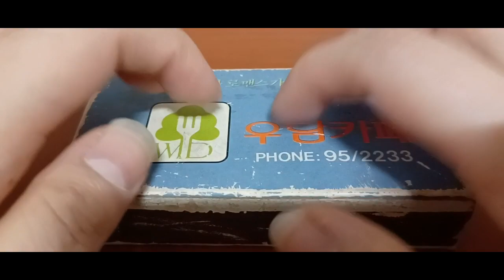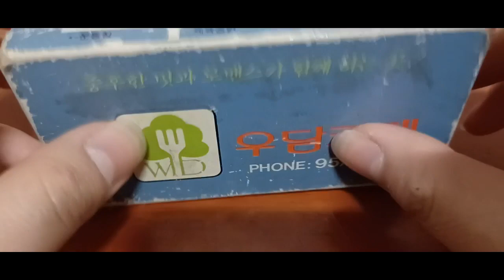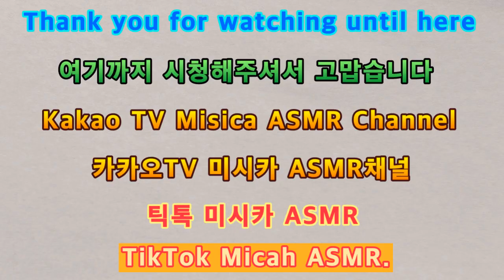2023 노토킹 ASMR 다양한 소품소리 5 2023 Not Talking ASMR Various Props Sound 5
안녕하세요골드님&시청자팬분반갑습니다미시카에요저의채널에방문해주셔서고맙습니다이번영상은바로2023 노토킹 ASMR 다양한소품소리5입니다이번에영상도노토킹ASMR로만들어본다양한소품들의소리에요벌써8번째네요ASMR제작한지도6년정도되다보니익숙해진느낌이들더라고요만들때마다맘에들때까지촬영하는타입이라서조금힘들긴하지만그래도그만큼의노력을하다보니좋은영상과소리를담아서보여드릴수있는것같아요이번영상도나름편안하게들을수있게만들었느니많이시청해주세요저의영상을보시고조금이나마힘이되셨으면좋겠어요그럼편하고재밌게시청해주세요고맙습니다저의영상이재미있으셨다면구독&좋아요&알림설정을하셔서새로운비디오를시청하세요저의또다른채널인카카오TV Misika(미시카ASMR)채널도많이방문해주시고시청해주세요저의랜선아빠이신한국아빠피터님을소개할께요현재이분은DadASMR(아빠ASMR)과다양한분야를하고계세요ASMR이란백색소음으로자율감각쾌락반응으로뇌를편안하게해주고심리적으로안정을주는소리에요예를들어물소리&바람소리가대표적이에요유튜브PETER아저씨의옥탑방ASMR을검색하셔서영상을보시고재미있으시다면구독을눌러주시고알림설정도해주세요감사합니다네이버TV방송인문정호
Hello, Gold and viewers. Nice to meet youIt's Michigan. Thank you for visiting my channelThis video is 2023 Not Talking ASMR. Various props sound 5This video is also the sound of various props made with not-talking ASMR. It's already the 8th timeIt's been about 6 years since I made ASMR, so I feel like I got used to it. It's a little hard to film until I like it, but I think I can show you good videos and sounds with that much effortI made this video so that you can listen to it comfortably, so please watch it a lotI hope you can cheer me up by watching my videoPlease enjoy the showThank you. If you liked my video, please subscribe and like& Set notification to watch the new videoPlease visit and watch my other channel, Kakao TV Misika (Missika ASMR) channelLet me introduce Peter, my online fatherThis person is currently working in a variety of fields with Dad ASMRASMR is a white noise that makes your brain comfortable and psychologically stable with an autonomous sensory pleasure responseFor example, the sound of water and windSearch YouTube PETER's rooftop ASMR, watch the video, and if it's fun, please subscribe and set notificationsThank you. Please support and follow Peter ASMR and Peter Radio on Naver TV broadcaster Moon Jung-ho TikTok.